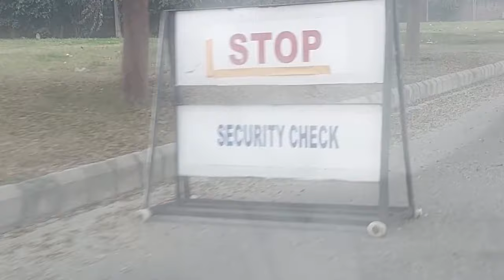HOLY CITY COLONY AMRITSAR |THE BEST RESIDENTIAL AND POSH COLONY IN AMRITSAR |BEST PLOTS IN AMRITSAR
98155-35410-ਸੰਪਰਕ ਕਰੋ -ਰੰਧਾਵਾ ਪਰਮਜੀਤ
BEST JAGO VIDEOS LINK
Randhawa Paramjit
From Amritsar
Punjab (India )RandhawaParamjit